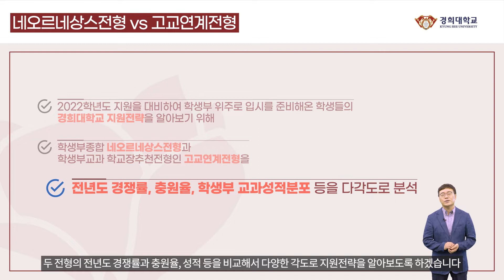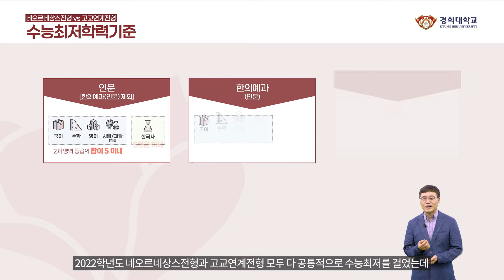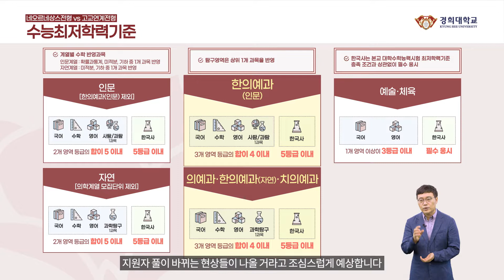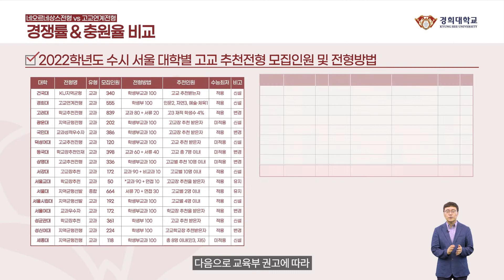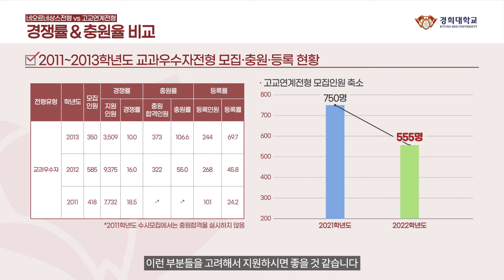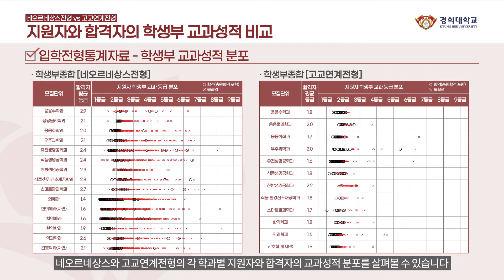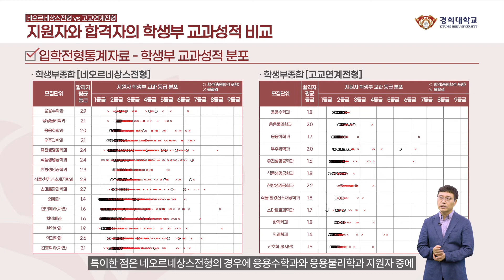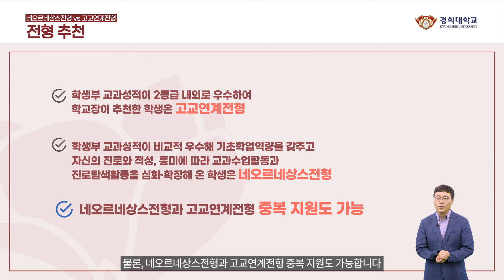[입학전형] 경희대학교 2022학년도 지원전략 : 네오르네상스vs고교연계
※ 2022학년도 경희대학교 입학전형에 대한 자세한 사항은 입학처 홈페이지에서 확인 바랍니다.

00:00 인트로
00:47 전형별 전형방법
01:56 수능최저학력기준
03:51 경쟁률&충원율 비교
07:15 지원자와 합격자의 학생부 교과성적 비교
09:23 출신 고교유형 비교
10:09 전형 추천